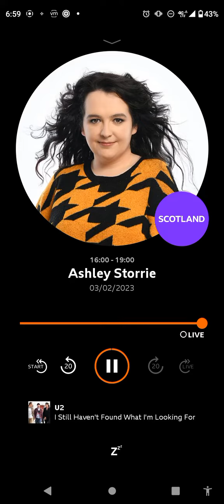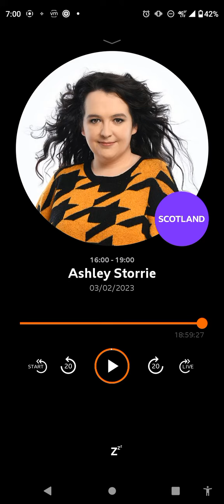Ashley Storrie show closing